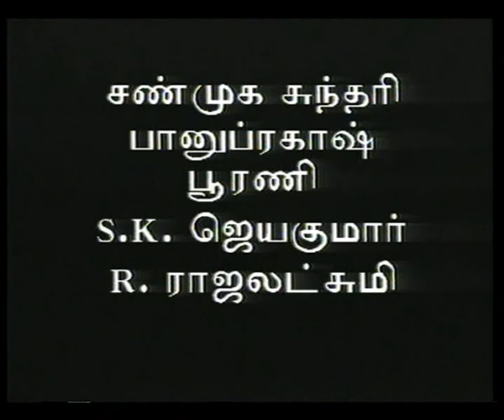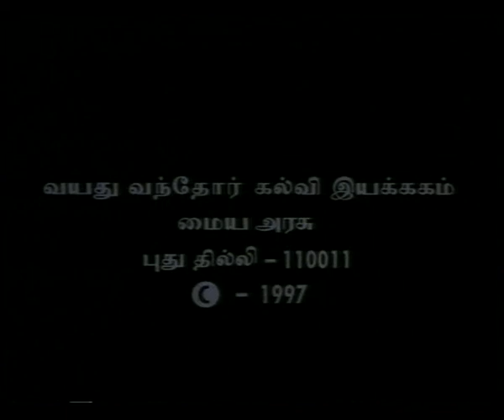SWASAM EP 8